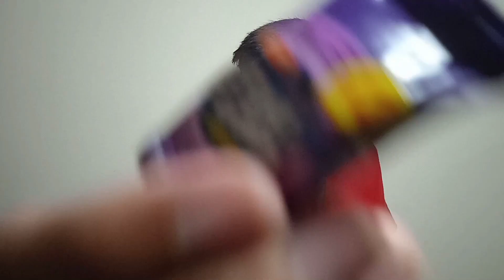Mayfair Fruit Gala Candy Review / how to eat fruit gala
In this video i am telling viewers how to eat fruit gala candy and giving review on fruit gala candy